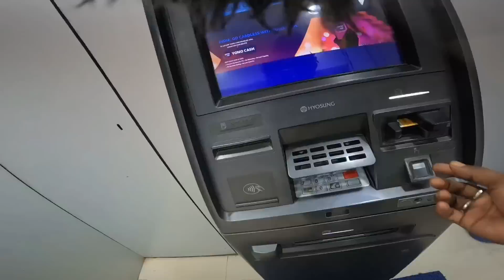Janam Atu Diso Re Hejhui Ana || New Santali Vlog Video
Asha Ing Je Aape Neneliya Bhoya Misra Sanm koge Inah Video Pe Kusiya kana,
                                 🙏   JOHAR 🙏